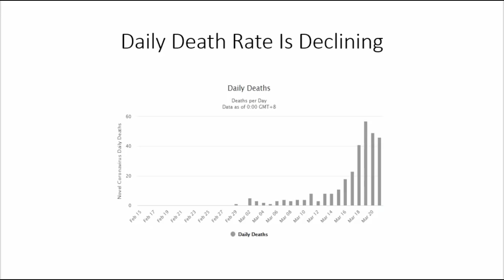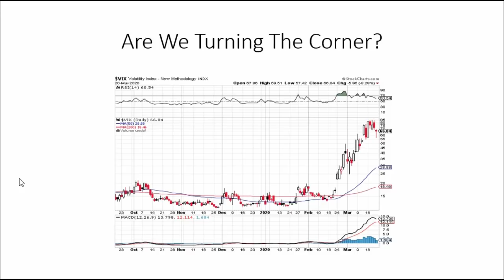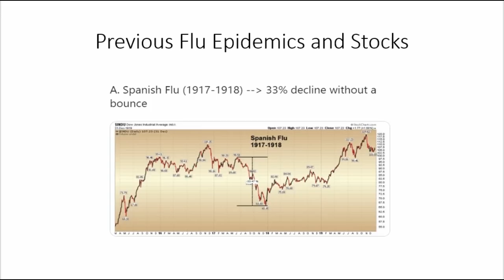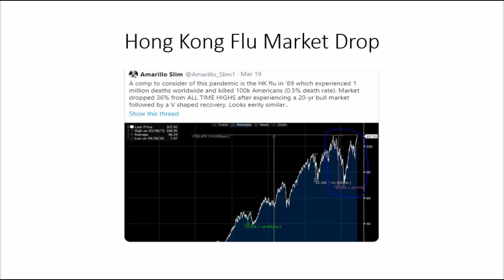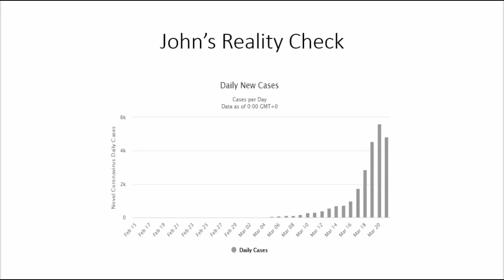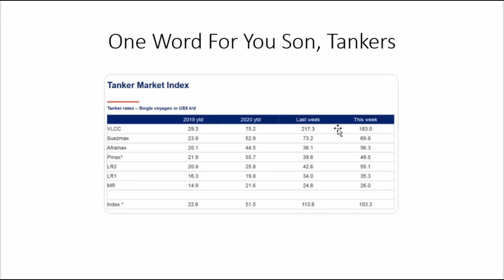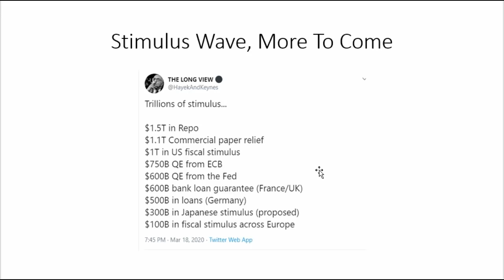Corona Virus Stock Market Drop, We Have Been Here Before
With the near relentless drop in the markets due to the coronavirus panic I thought it would be instructive to look at previous epidemics and their effects on markets. The Hong Kong flu in 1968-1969 and the infamous Spanish Flu of 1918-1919.

In these previous epidemics, which caused far more deaths, the stock markets dropped a similar amount as the coronavirus has dropped yet recovered. The point being that yes this is disrupting life and the economy. The extent is still not known. Add to this fact that we were in the largest financial bubbles of all time.

The virus will eventually be contained, and markets will eventually recover (some like oil tankers will thrive). The fact to note is that many bargains are being created and this is prime hunting ground for contrarians. If buying companies you liked two months ago and thought were cheap now gives you nausea, than you are likely to look back in a couple of years and wish you had bought more.